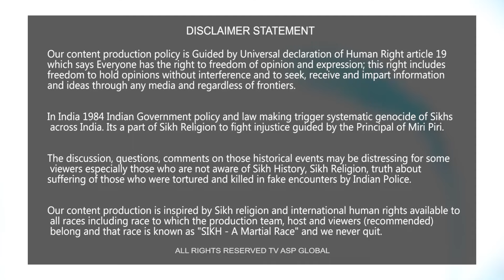ਭਗਵੰਤ ਮਾਨ ਦੀਆਂ ਟਿੱਚਰਾਂ ਦੇ ਸੁਖਪਾਲ ਖਹਿਰਾ ਨੇ ਦਿੱਤੇ ਠੋਕਵੇਂ ਜਵਾਬ ਭਾਈ ਅੰਮ੍ਰਿਤਪਾਲ ਸਿੰਘ ਬਾਬਤ ਵੀ ਕੀਤੀ ਗੱਲ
shorturl.at/dqEH4

Your Host